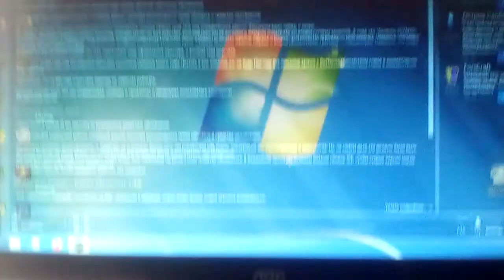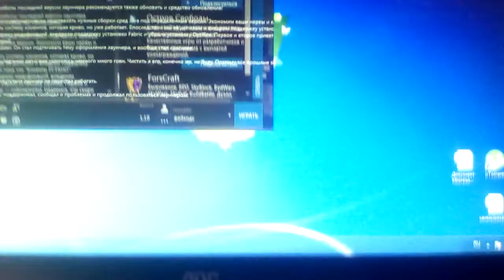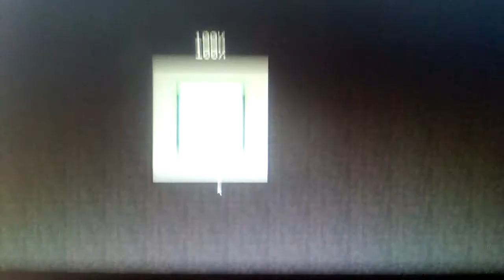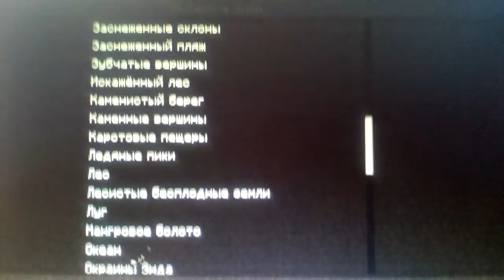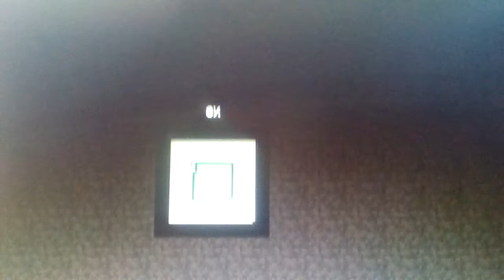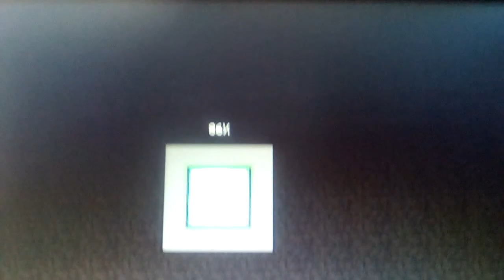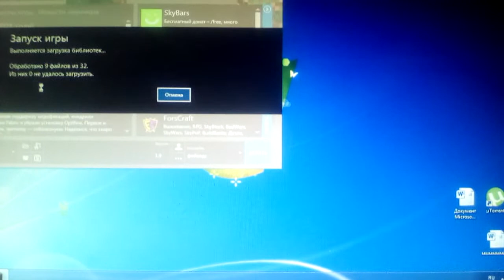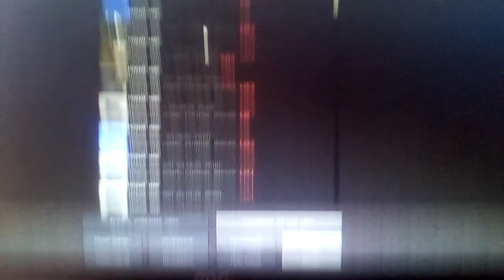хожу по версиям Майнкрафта